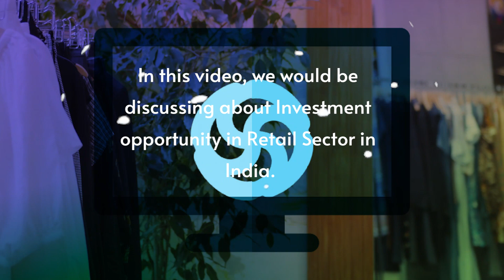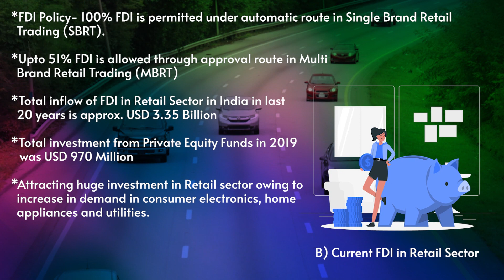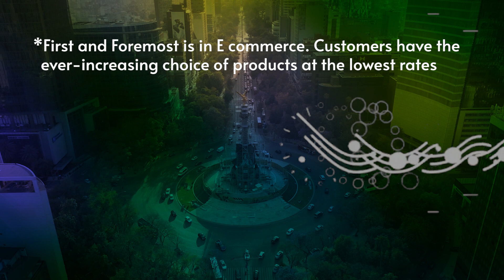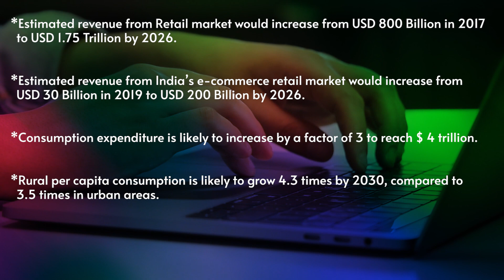Doing Business in India | Business Setup In India - Investment opportunity in Retail Sector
In this video, we have discussed about Investment opportunity in Retail Sector in India

Have any feedback or Questions or need clarifications?

If you have any queries or feedback or suggestions, kindly comment on comment section.

This video is informational video for the purpose of providing information/knowledge of general nature regarding Investment opportunity in Retail Sector in India.

It only provides general guidance and is not meant to be a substitute for professional advice. It shall not to be considered as any legal advice /opinion and shall not to be relied for rendering any professional opinion. Also, it is not for solicitation of any professional work.